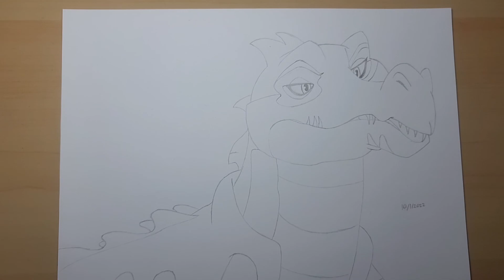Lion king 33 drawing